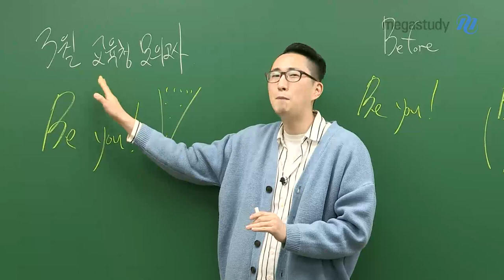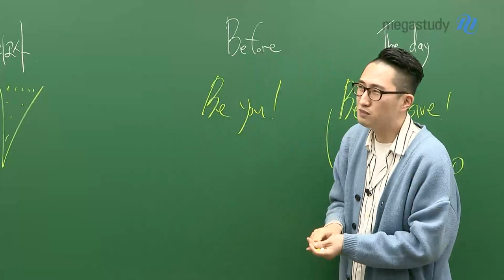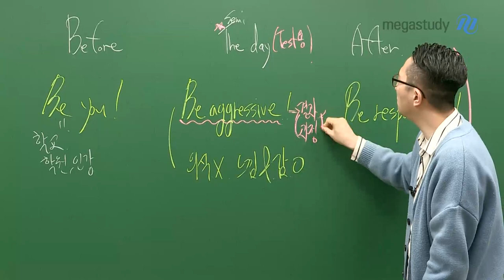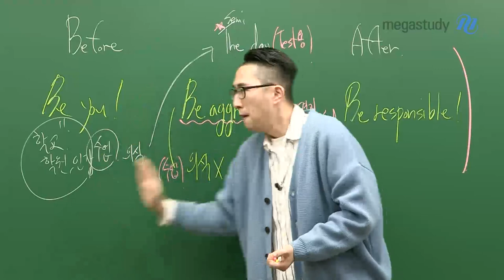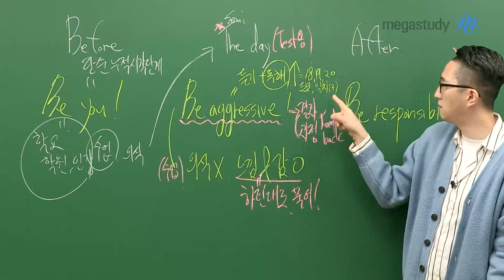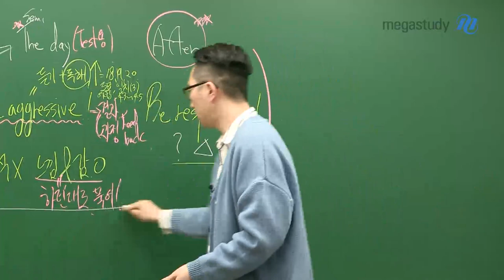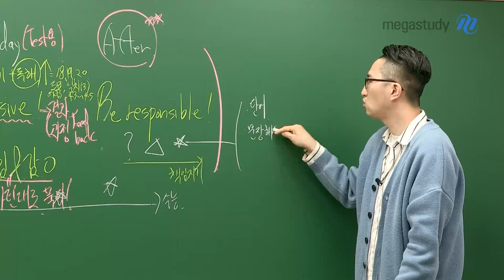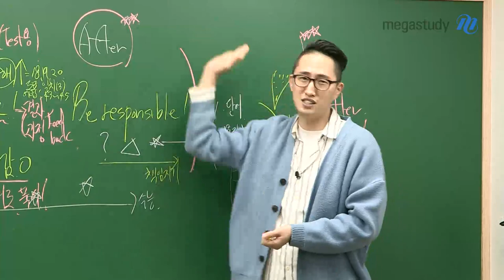[메가스터디] 영어 김지영 쌤 - [고3] 3월 학평 준비! - Be you!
현재 너의 모습 그대로, Just be you!

● Before : Be you!
- 3평이라고 부담 갖지 마세요.

● (semi) The day : Be aggressive!
- 3평의 결과치와 과정, 그리고 피드백에 집중하세요.
- '진짜'는 결국 '수능'입니다.

● After : Be responsible!
- 가장 중요한 단계입니다.
- 몰랐거나, 애매했거나, 중요했던 부분 제~발 책임지자.

캐스트에 담긴 김지영쌤의 고3 3평 대비 학습 Tip은